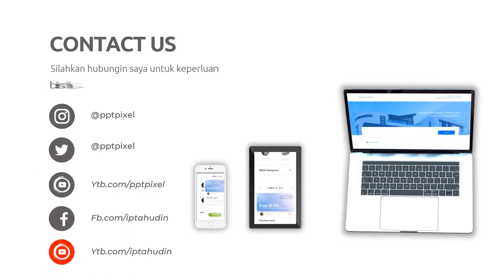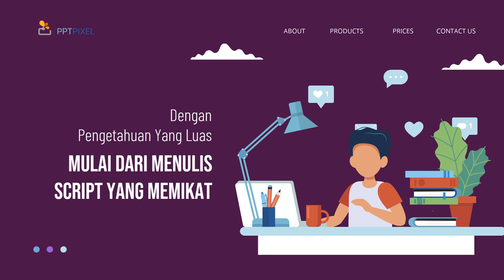Menciptakan Antusiasme dalam Video Explainer yang Panjang dan Terukur Jasa edit Video